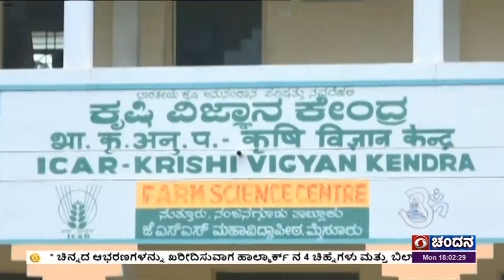Mannina Makkalu | ಹವಾಮಾನ ಆಧಾರಿತ ಕೃಷಿ & ಬಾಳೆ ಕೃಷಿಯಲ್ಲಿ ರೈತರ ಅನುಭವ | 14-02-2022 | 6:00pm | DD Chandana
ಮಣ್ಣಿನ ಮಕ್ಕಳು ಕಾರ್ಯಕ್ರಮ 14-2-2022 ಸೋಮವಾರ ಸಂಜೆ 6.00ಕ್ಕೆ

1)ಹವಾಮಾನ ಆಧಾರಿತ ಕೃಷಿ
ಡಾ. ಶಾಂತ ಪಾಲ್ಗುಣ್
ವಿಷಯ ತಜ್ಞರು,
ಕೆ.ವಿ.ಕೆ,  ಚಂದುರಾಯನ ಹಳ್ಳಿ,
ರಾಮನಗರ

2)ಬಾಳೆ ಕೃಷಿಯಲ್ಲಿ ರೈತರ ಅನುಭವ
ಕೆ. ಆರ್. ವೀರಭದ್ರಪ್ಪ,
ಪ್ರಗತಿಪರ ಕೃಷಿಕರು,
ಮುದಿಗೆರೆ ಗ್ರಾಮ, ಗುಬ್ಬಿ